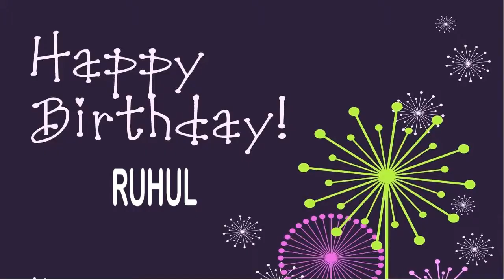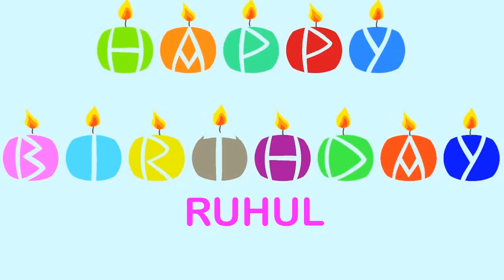Ruhul Happy Birthday Wishes & Mensajes